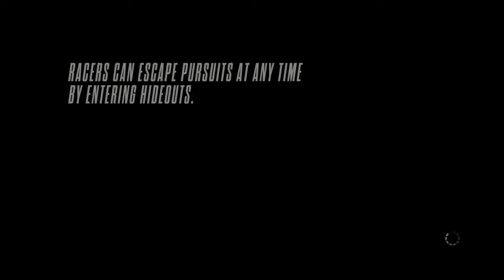VanishNFS VS KSK_Chicko & Vcsacsu - Need for Speed™ Rivalsᴴᴰ